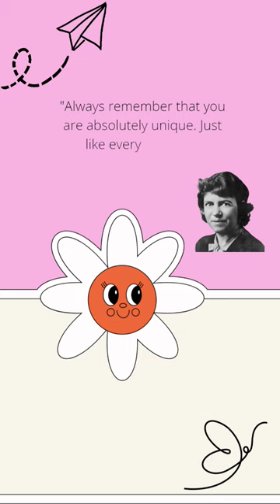quote from Margaret mead